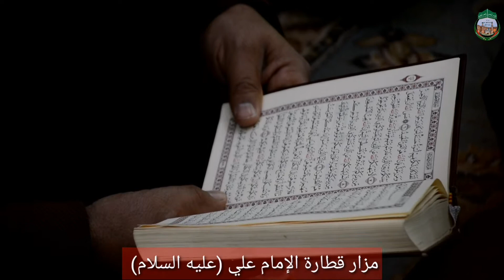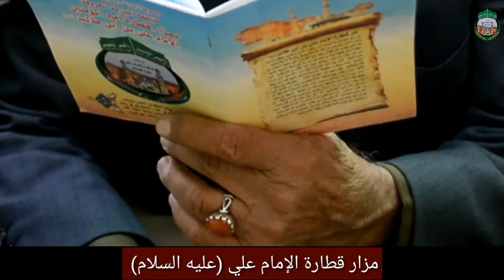مباشر من مزار قطارة_الامام_علي. ع.